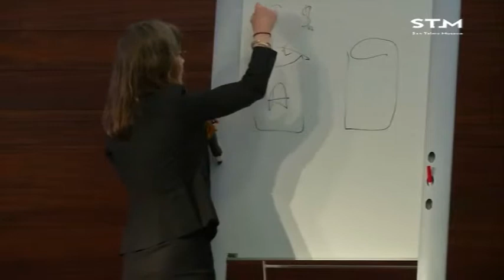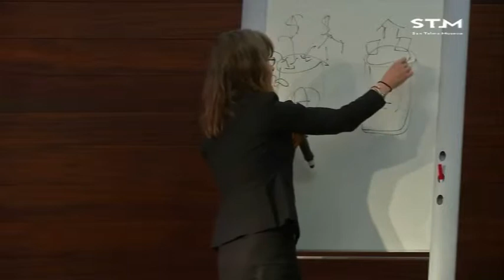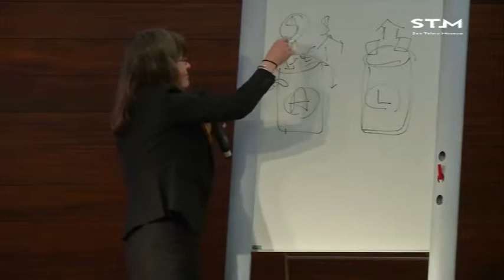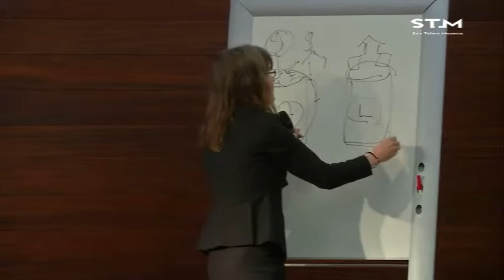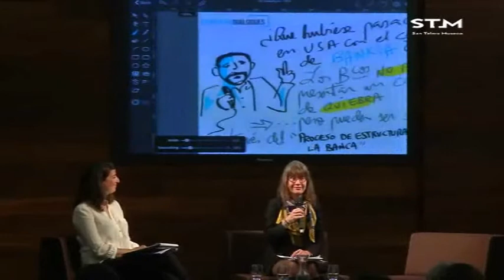Hon. Elizabeth S. Stong / The americanization of Europe’s bankrupt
Hitzaldia 2015ko apirilaren 23an izan zen San Telmo Museoan “Europar elkarrizketak” zikloaren barnean. Parte-hartzaileak Elizabeth S. Stong, Katerina Yiannibas eta Nerea Magallón izan ziren.